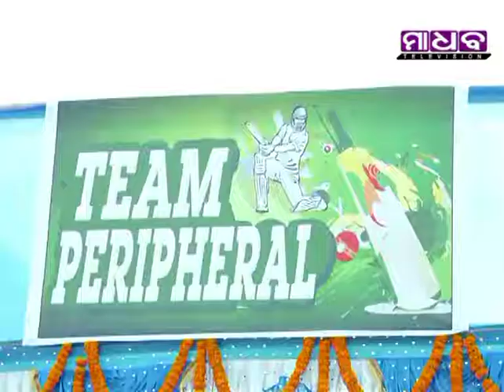Madhab Television News Time - Balasore IT Association Cricket Meet - 04-02-2018